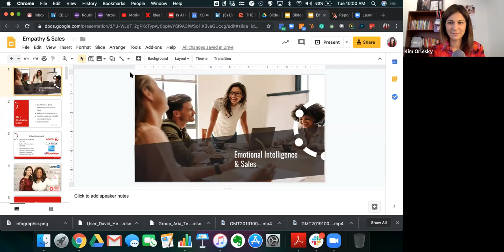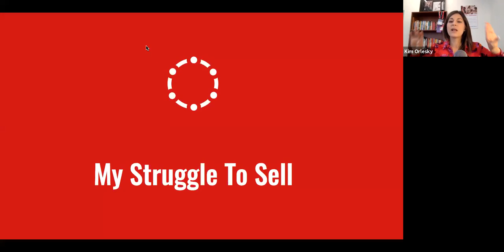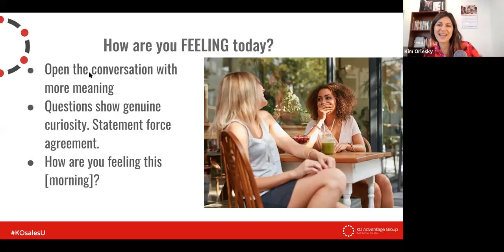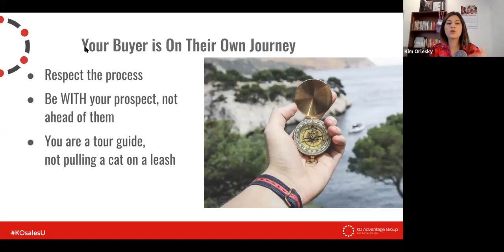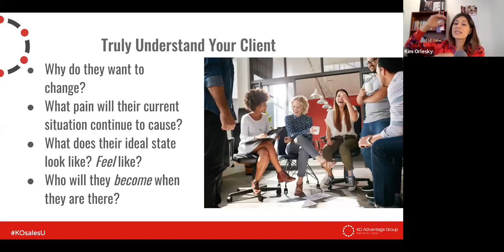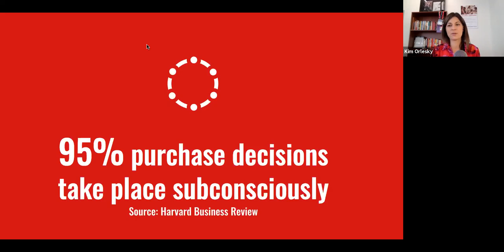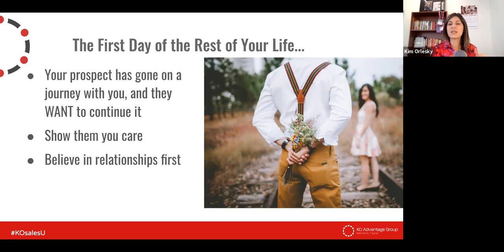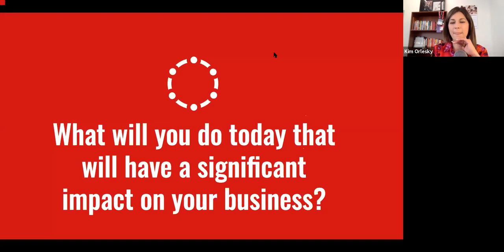Emotional Intelligence & Sales - Sell more faster by connecting deeper to your business clients